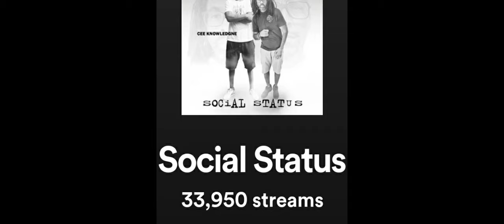Fitty the Ceaser - The Risveglio Experience hits Long Beach at Boomer's Cocktail Lounge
Fitty the Ceaser

The Risveglio Experience tracklist
1. Social Status ft. Cee Knowledge
2. Can't Stop Me!
3. Dope
4. Melanin
5. F.G.3 Feeling G.O.O.D 3

The tour that Fitty the Ceaser is barking on is bringing "The Risveglio Experience" to many places as possible for everyone can experience this Neo-Soul Hip Hop Music.

know Your G.reatness
G.reatness always O.vercome

Fitty the Ceaser
TheG.O.O.D.movement the Brand